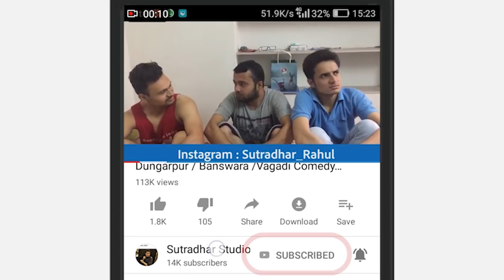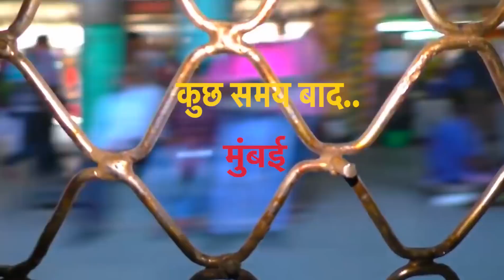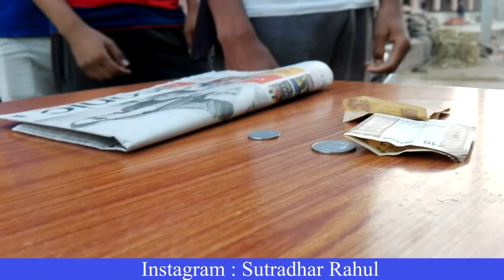वागड to मुंबई - VAGAD TO MUMBAI - Dungarpur Banswara - Vagadi Comedy Video - Rahul Sutradhar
cinematography ; Prince kalal
special thanks anil Prajapat

new vagadi video VAGAD TO MUMBAI , for dungarpur banswara , pratapgadh , sagwara , galiyakot , simalwada, people, from aapka dost rahul sutradhar and team.

Edited by :- Chirag Sharma.